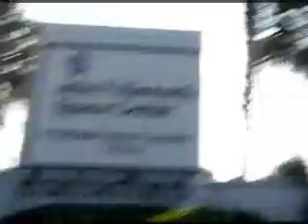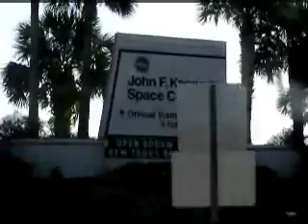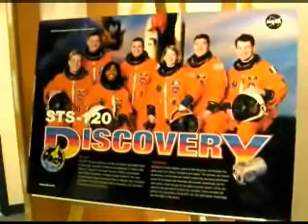Space Shuttle Launch - 22 OCT 2007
See the launch of STS-120, Discovery from Kennedy Space Center in addition to other scenes.  Think about how it represents a combination of Relationship Marketing, Technology and the best people can be